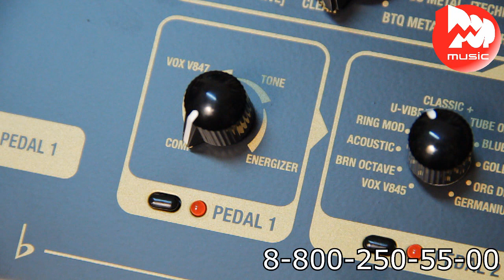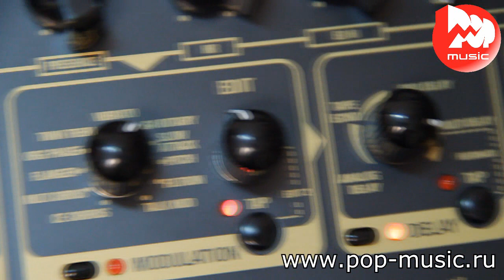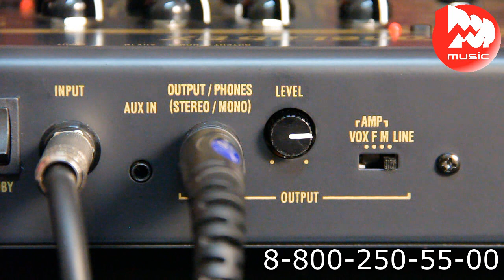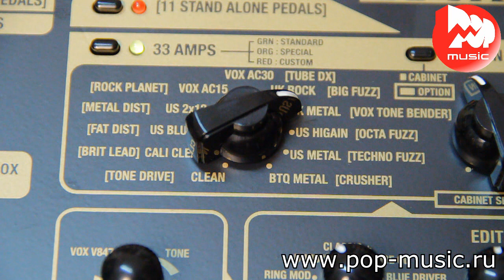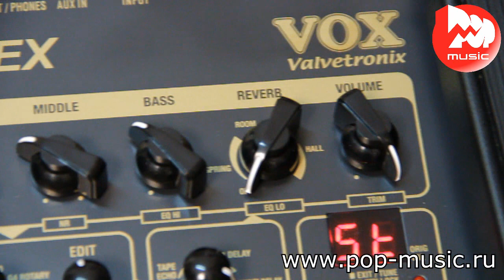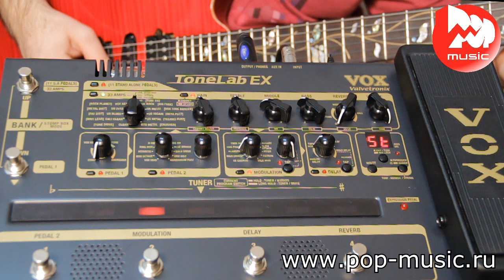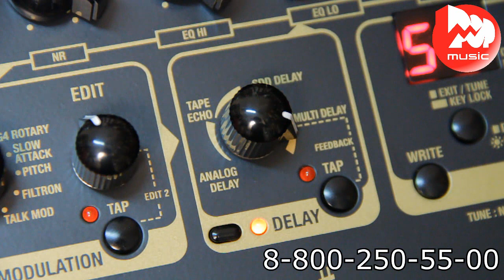Гитарный процессор VOX TONELAB EX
Гитарный процессор VOX TONELAB EX – это мощная станция обработки гитарного звука, способная заменить огромные педалборды с десятками педалей. Как и остальные устройства серии TONELAB, модель EX оснащена одной лампой 12AX7, позволяющей достоверно эмулировать десятки разновидностей ламповых усилителей и стэков. Для удобства живых выступлений, процессор оборудован шестью ножными переключателями пресетов и эффектов, а также полноценной педалью экспрессии. Эффекты разделены на пять категорий, каждую из которых можно активировать и настраивать независимо от остальных. Разумеется, здесь есть 100 штук заводских пресетов, позволяющих быстро найти подходящее звучание. Ещё 100 ячеек предназначены для сохранения пользовательских настроек. Интересная особенность TONELAB EX – наличие двух небольших встроенных динамиков. Подробнее об устройстве – в видеоролике на этой страничке.

0:09 Краткий рассказ о характеристиках процессора
1:40 Обзор задней панели
2:33 Демонстрация звучания моделей усилителей
4:38 Демонстрация звучания педалей
5:27 Звучание секции модуляции
6:50 Звучание секции дилей

позвонить:  Москва - 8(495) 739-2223, Санкт-Петербург - 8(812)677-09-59, многоканальный бесплатный для всей России

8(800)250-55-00